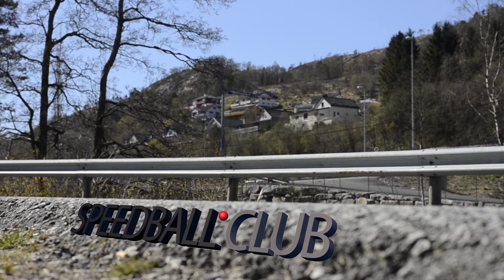Bergen Cannonball Run 2015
Noen av bilene som deltok på BCRUN15.